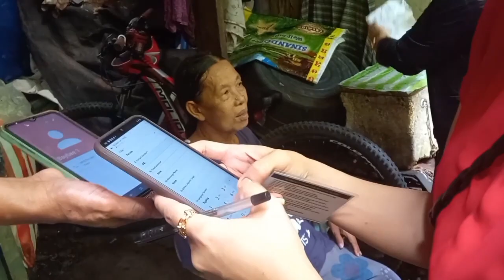Senior na bagong opera tagumpay na na rehistro online